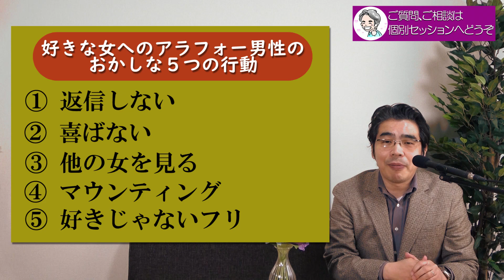好きな女にやってしまう、アラフォー男のおかしな行動。好きなのに、なぜそうするのか。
男性心理を学ぶ小川健次個別コンサルティング（初回体験有り）
小川健次セミナー／人に愛され、心の距離を近づける伝え方・話し方

アラフォー男性が好きな女なのに、見せてしまうおかしな行動がある。あなたを避けているわけでも、嫌っているわけでもないのに、なぜ彼はそんな態度を取っているのか。男性心理に基づいて、アラフォー男性の心理を解説。

◎惚れた女に、男が見せる４つの態度。男性心理は、惚れたときにどうなるのか。
◎信じるほどに、愛されるのには理由がある。疑念が、愛を遠ざけるのにも理由がある。

◎小川健次への投げ銭でのご支援